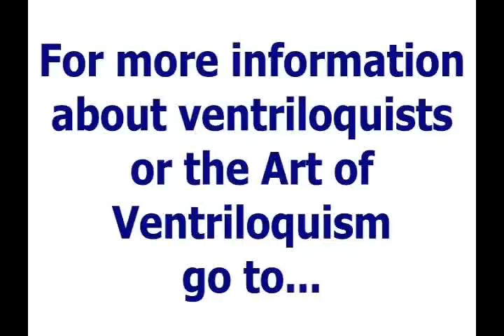Ventriloquist Central - Vent Haven ConVENTion 2012 Videos - Jim Maurer's Lavender Figure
Dan Willinger talks with Jim Maurer as Jim shows his Dan Lavender ventriloquist figure at the Vent Haven ConVENTion 2012.